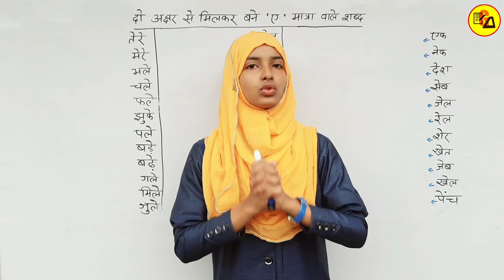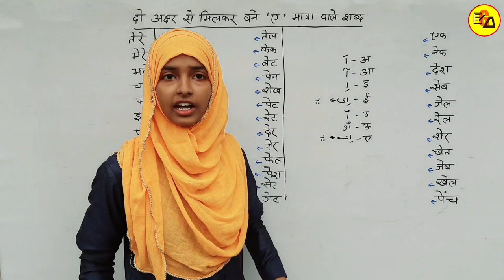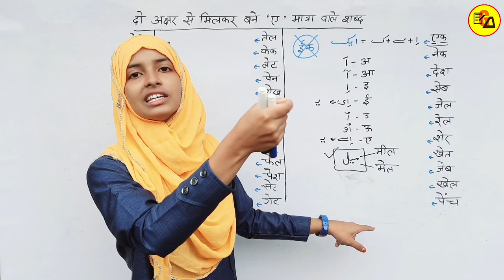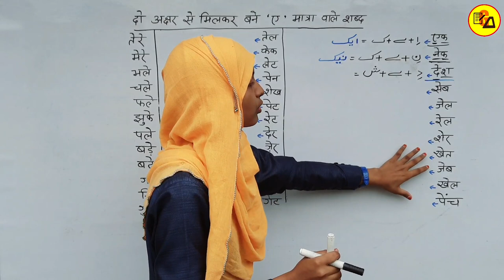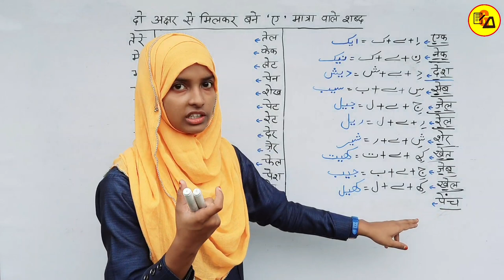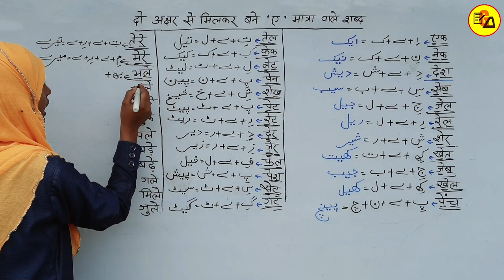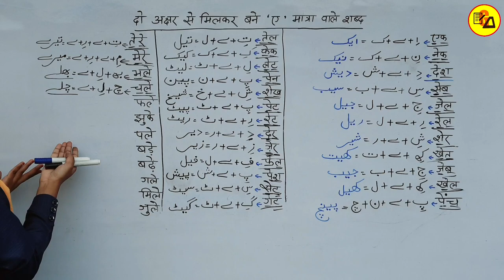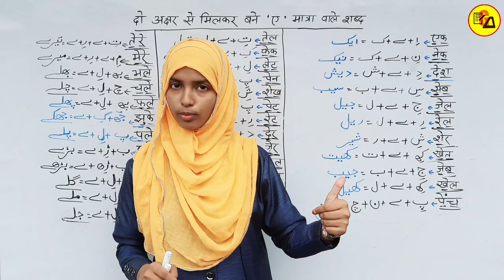Urdu For Beginners Part_19|Learn Urdu Through Hindi|How to Write Urdu|UFB Part_19|By Muskan Mam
Best Wishes :-
Hello Students - इस विडियो मे आप सभी को उर्दू के दो अक्षर से मिलकर बने ए मात्रा वाले शब्द को लिखने को सिखाया गया है ताकि आप उर्दू लिखने को सिख जाए l